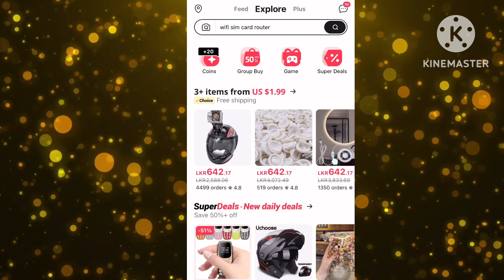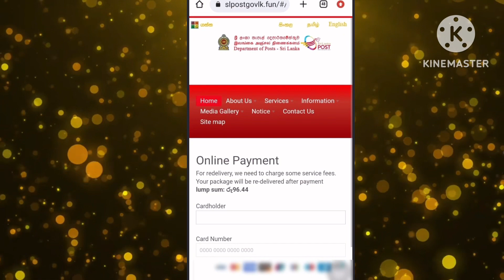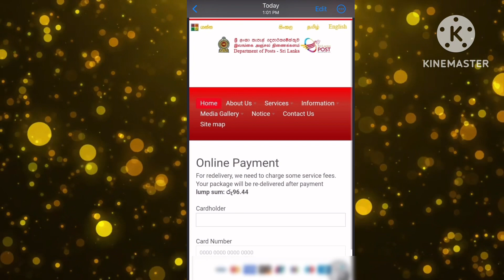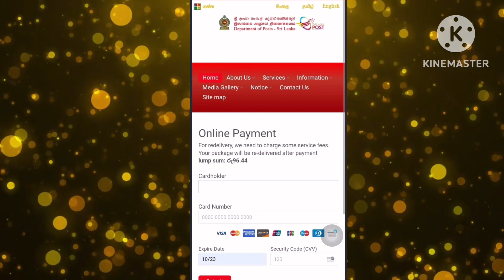Aliexpress එකෙන් oders දාපු අය අනතුරක | හැමෝගෙම බැංකු ගිණුම් hack වෙන්න කලින් මේක බලන්න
aliexpress 3 for 1.99
aliexpress order
how to verify aliexpress account
aliexpress account sinhala
aliexpress 3 for 1.99 sinhala
how to aliexpress shopping sinhala
sl lucky aliexpress
aliexpress order sinhala
aliexpress
aliexpress sinhala
allexpress haul
aliexpress coins how to use
 aliexpress account sinhala
allexpress drone
allexpress order
Aliexpress hack
Aliexpress scam
Sl post scam
Aliexpress oder sinhala
Aliexpress rs 3 item
Aliexpress rs 600 item
Aliexpress 3 in 1
Aliexpress unbox
Unboxing aliexpress item